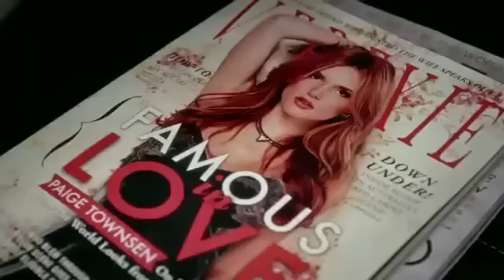Famous In Love Season 1 First Look Promo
By the creator and executive producter of Pretty Little Liars, Marlene King: Famous in Love, coming in 2017.